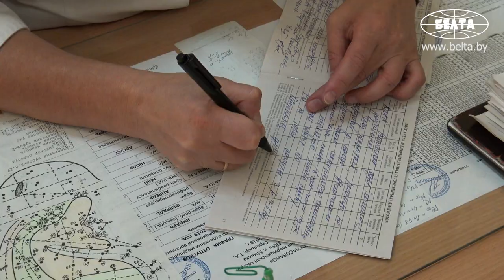Как лечат пиявками в Беларуси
Корреспонденты БЕЛТА посетили клинический центр традиционной восточной медицины 10-й городской клинической больницы Минска, где практикуют гирудотерапию - лечение с помощью пиявок.